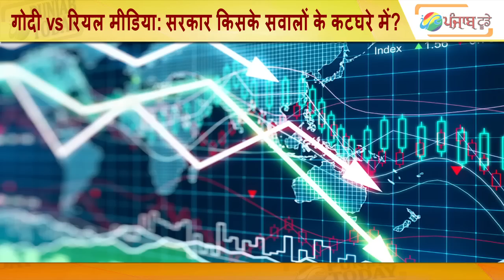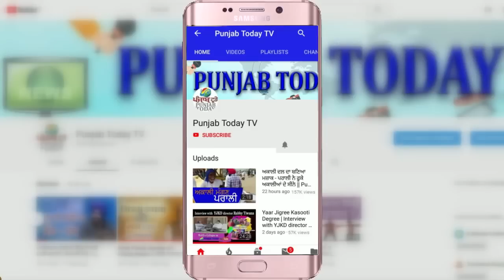Godi Media vs Real Media: सरकार किसके सवालों के कटघरे में?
Arnab | Ravish | Amish | Sandeep |